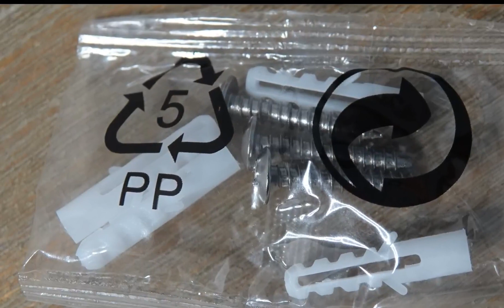Briloner Leuchten LED Deckenleuchte, Schöne große und leicht anzubringende Deckenlampe